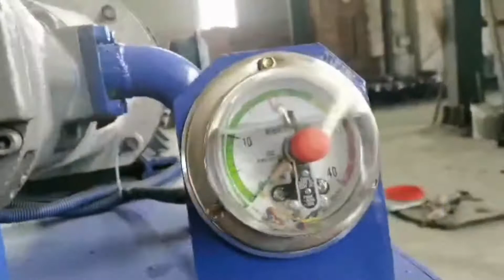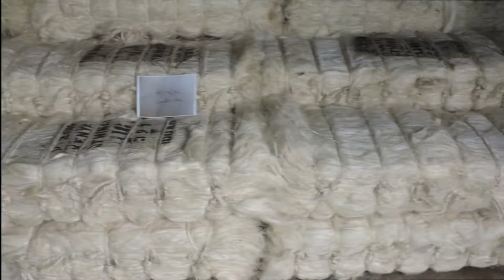150Kg Jute Baler Machine Hydraulic Press Packing Machine Sisal Fiber Baler Machine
1.Fully automatic waste cardboard box/OCC/ONP baling press machine,
2.Vertical carton box baling machine, plastic pet bottles compress machine.
3.Metal scrap baling press machine, steel wire compress baler machine.
4.Aluminum chips/shavings briquetting press machine, copper turnings/swarfs briquetting press machine.
5.Wood shavings bagging press baler machine, silage bagging baling machine.
6.Wiping rags bagging press baler machine, waste clothes/second hand clothing/old clothes baling machine.
7.Plastic lumps/pipes shredder machine, plastic scrap blue shredder machine.
8.Metal scrap shredder machine, double shaft shredder machine, wood pallet shredder machine.
9.Plastic lumps granulator machine, plastic barrels crusher machine.
10.Hydraulic shear machine for heavy metal scrap, copper cable wire shear machine.